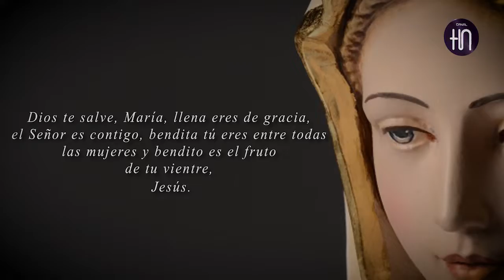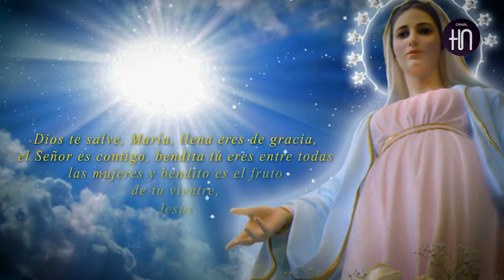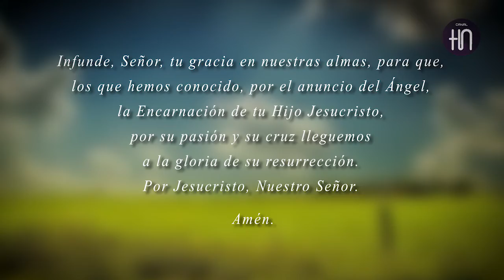Canal HN: El Ángelus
Canal HN
El Ángelus